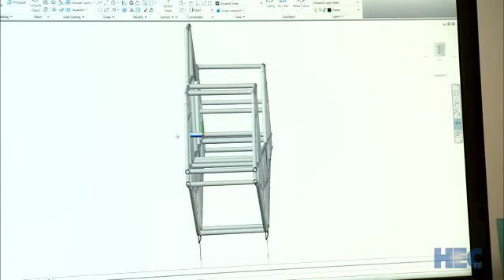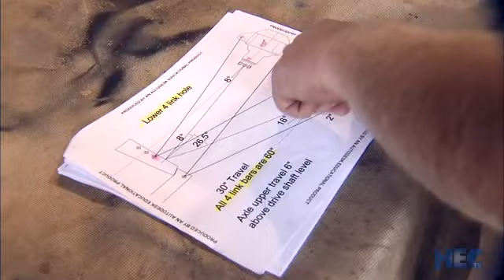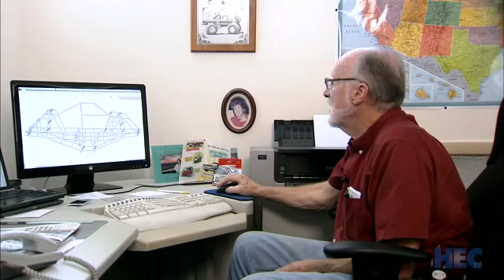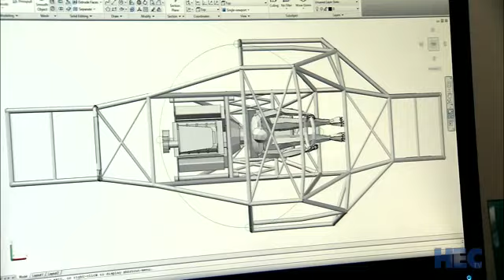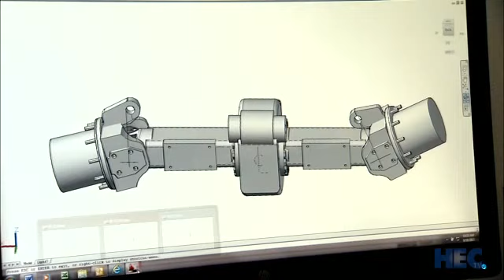BIGFOOT 4×4 Technology, The Original Monster Truck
Find out about past, present and future innovations of Bigfoot 4×4, the original monster truck and industry leader.  Bob Chandler gives you the history of BIGFOOT.  This story was first published in 2013.

UPDATE: BIGFOOT 21 Anatomy from Chassis to Gas-Over-Hydraulic Shock Performance

Kathleen Berger
Executive Producer, INNOVATIONS